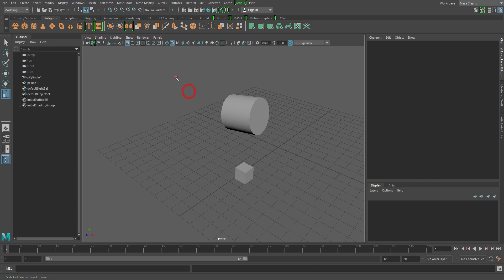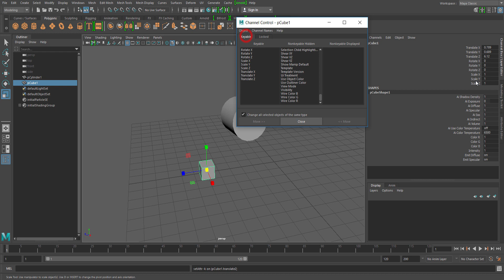How to unlock and unhide hidden Channel attributes in maya for beginners - CGFamily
In this video we learn how to unlock the locked channels i.e. transform, rotation & scale  and unhide them to see in our channel box. so we can manipulate these accordingly.

Like the video & comment your thoughts in comment section below!

Sign up on our website & gain access to members only

SOCIAL MEDIA
-(For insider sneak peak | Quick Updates | Polls | Requests | & More)-

A BIG THANK YOU TO PATRONS
**SEE YOUR NAME HERE**